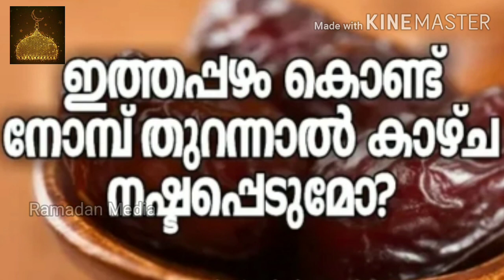ഇത്തപ്പഴം കൊണ്ട് നോമ്പ് തുറന്നാൽ കാഴ്ച നഷ്ടപ്പെടുമോ? | Muneer Aslami Usthad